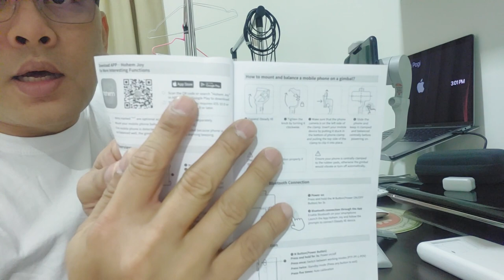Stabilizer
Smartphone stabilizer stabilizer hohemisteadyx family familybonding familyvlog vhinsvlog @vhinsvlog